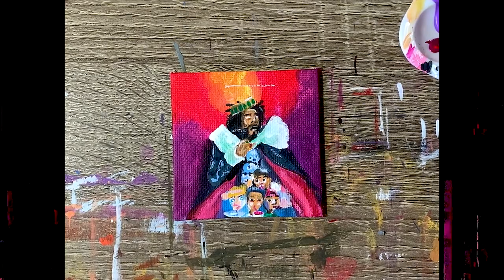J. Cole "KOD" | Mini canvas acrylic painting!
Here's how I painted the tiniest mini canvas acrylic painting version of the cover to J. Cole "KOD"

All the art supplies I use:
🖼Mini canvas material I use
🎨My favorite acrylic paints (DecoArt)